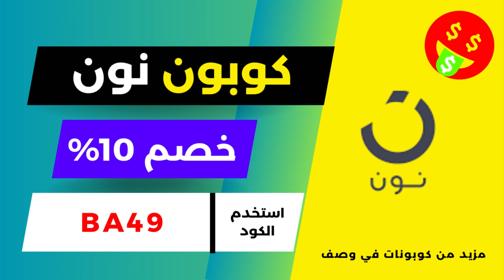قسيمة خصم نون 🔥 كود خصم نون لجميع المنتجات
• كود خصم مودانيسا : FZ50
• كود نون دول الخليج : BA49
• كود خصم سيفي : CCC72
• كود نمشي : GOAL3